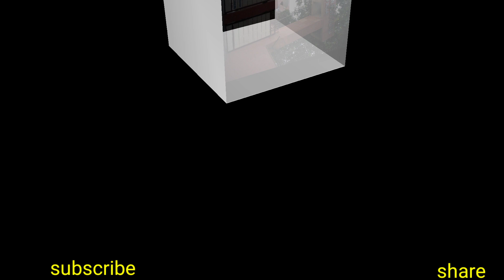NIOS DELED NC CERTIFICATE |अब हटेगा NC,NIOS Deled Problem 2017-2019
Big Breaking Update from assam Remove NC|All India Nios Deled NC Certificate.all India nios nc
nios deled nc certificate nios nc latest news today
Big Breaking Update from assam Remove NC|
All India Deled NC Certificate.
deled nc Certificate nios nc news today
assam deled nc certificate
nc in deled certificateNIOS DELED NC CERTIFICATE |अब हटेगा NC,NIOS Deled Problem 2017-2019

Big Breaking All India NIOS DELED NC Certificate Remove nc Tag Assam nc News
all India nios nc
nios deled nc certificate
Big Breaking Update from delhi Remove NC|
deled nc Certificate
nc in deled certificate

GIVE YOUR ENROLMENT NUMBER

 nios deled result 2019, nios deled admission 2021-22, nios deled eligibility,
 nios deled admit card 2017-19 ,
 nios deled certificate
 nios deled, nios deled news today,   nios deled latest news today,nios deled reet news today,
nios deled nc problem solution,
 nios deled admission 2022,
 nios deled nc problem  new update,